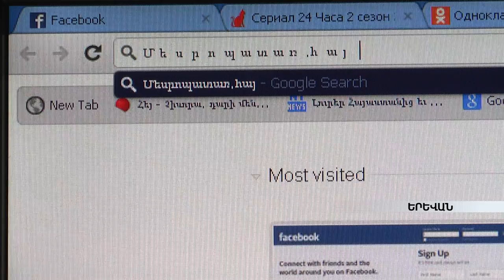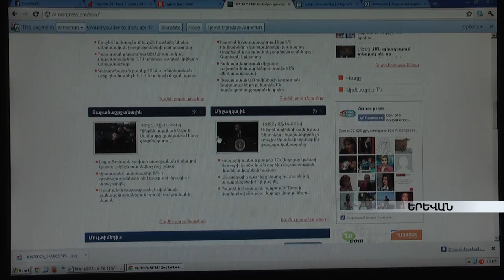Մեսրոպատառ դոմեյնը արդեն պաշտոնապես գրանցված է armeniatv.am